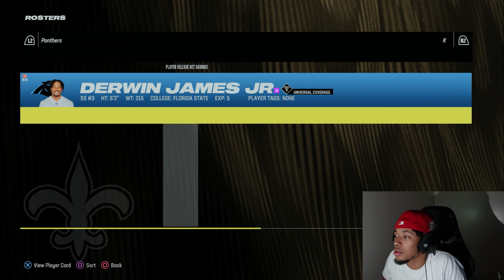GENO SMITH BROKE THE PASSING RECORD AGAIN BUT EA STILL HATES ME! SAINTS FRANCHISE EP. 12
Follow the socials 👇🏾
Main YT Channel: Quick 2x
Live Channel: Quick 2x Live